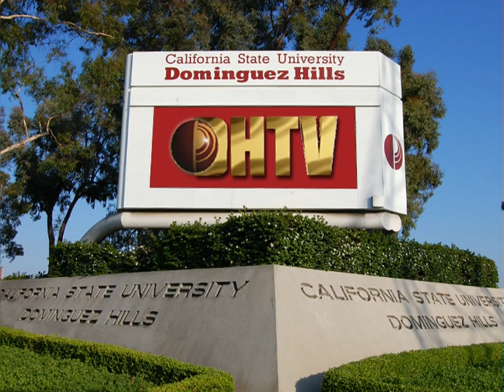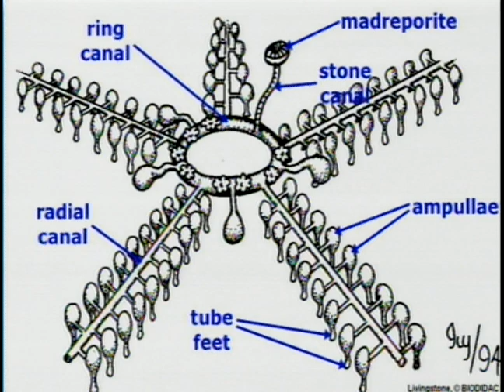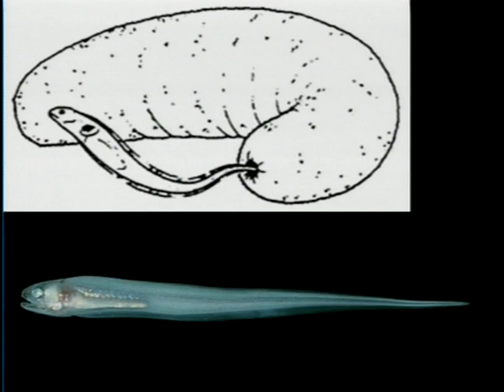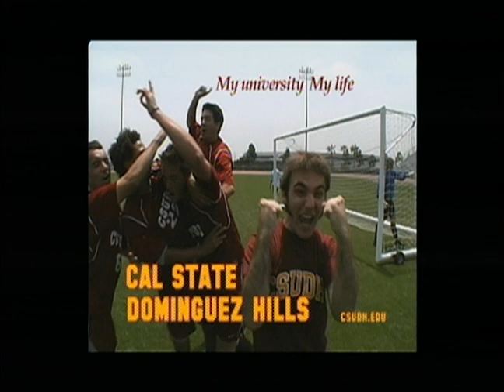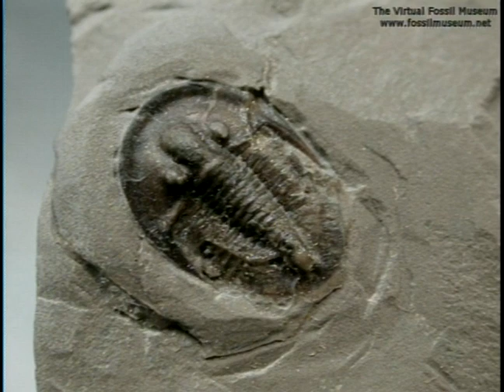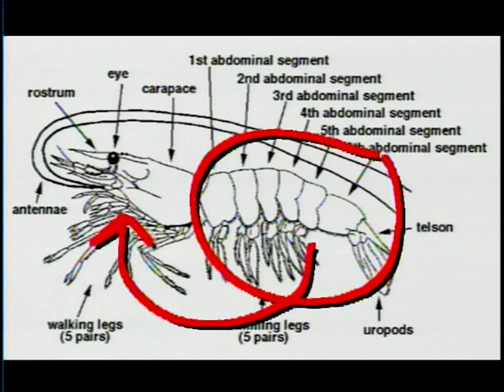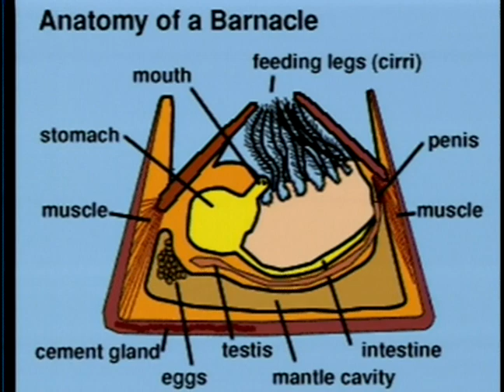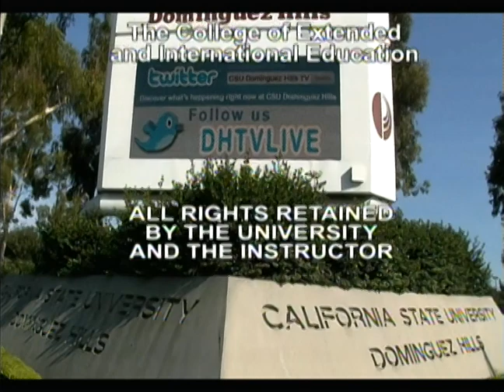BIO190 Session 06 Fall 2013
Marine Life with Kera Mathes
Guest: Sandy Trautwein, Long Beach Aquarium of the Pacific